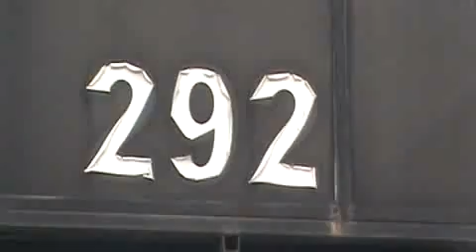VPR DN 05040702 Av Mateo Bei 292 Boca de lobo danificada